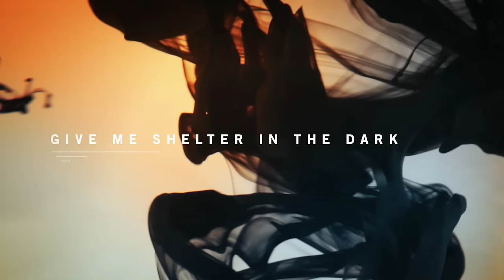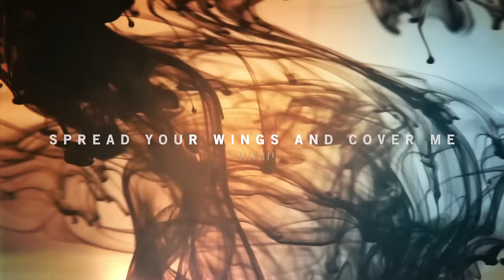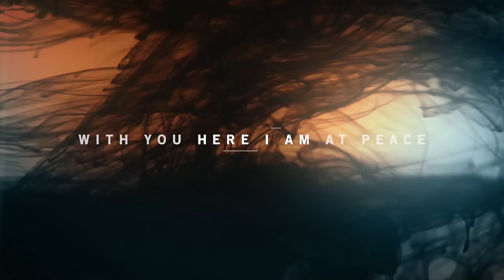Arno Cost - 1000 Suns (Lyric Video)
OUT NOW! Arno Cost - 1000 Suns from his 'Coming Alive EP'

The Parisian wunderkind Arno Cost is back with a new sound on his first EP, “Coming Alive,” which will be released on Protocol Recordings. The two-song EP is a voyage of discovery for the young Parisian producer as he experiments with stricter house and progressive house styles on “1000 Suns” and the title track “Coming Alive” featuring beautiful vocals by River.